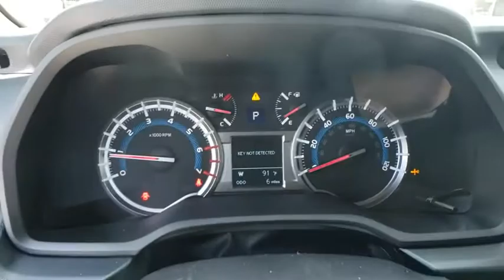2019 Toyota 4Runner Davenport, Celebration, Kissimmee, Lakeland, Sebring, FL K5710115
New 2019 Toyota 4Runner available in Davenport, Florida at Miracle Toyota. Servicing the Celebration, Kissimmee, Lakeland, Sebring, FL area.
2019 Toyota 4Runner Limited Nightshade - Stock#: K5710115 - VIN#: JTEBU5JR3K5710115

Miracle Toyota
37048 US-27

2019 Toyota 4Runner Limited Nightshade 4.0L V6 SMPI DOHC Midnight Black Metallic Includes the Remainder of the Factory Warranty. Factory MSRP: $48,850